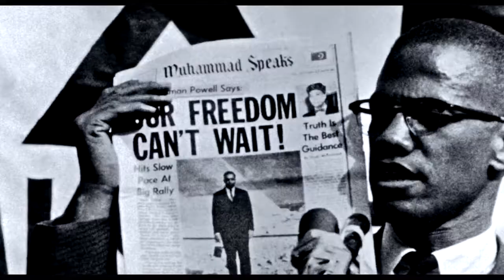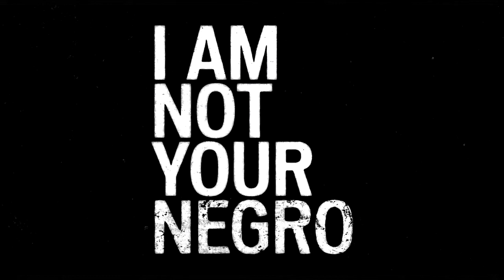I Am Not Your Negro - Official Trailer, english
A film by Raoul Peck, 2016, USA / France / Belgium / Switzerland, feature Documentary, 93 minutes, PG, colour / bw, English, with Samuel L. Jackson (English Version) / JoeyStarr (French version)